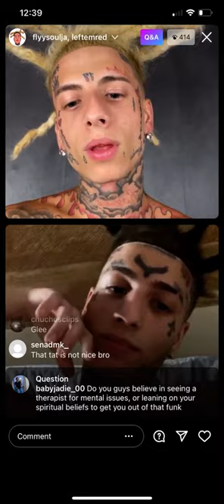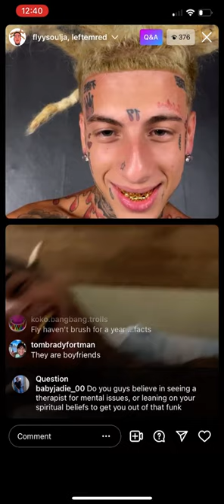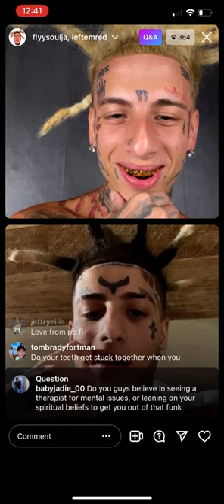Fly soldier, redd_4x on live answering questions